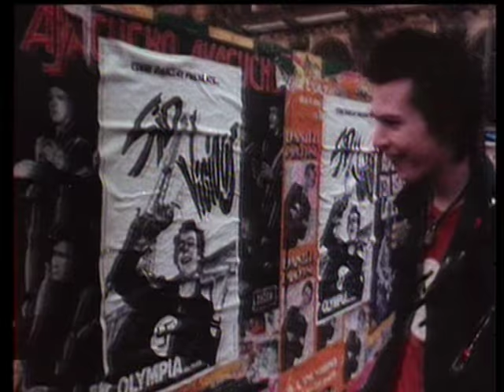SID VICIOUS * Take a chance on me * NEW VIDEO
Sid rules & rocks In Paris April 1978... Awesome  !!!